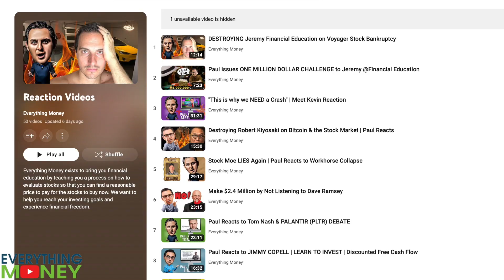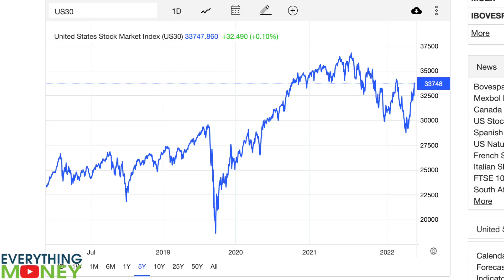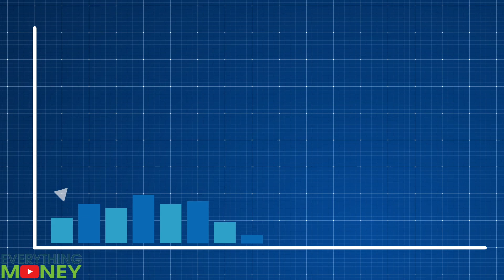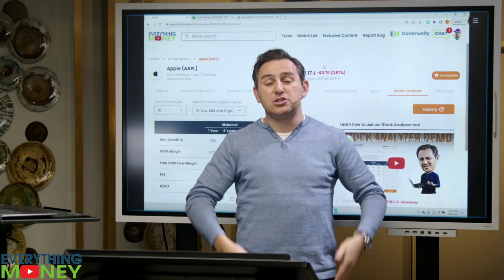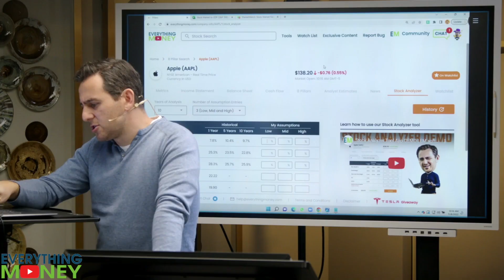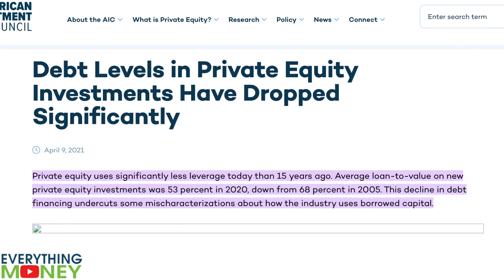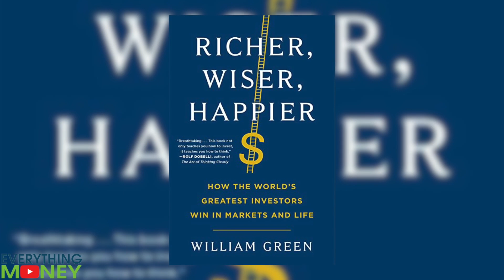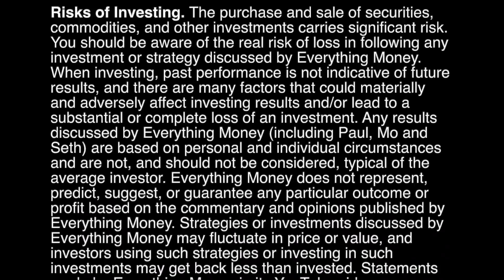Mohnish Pabrai: INVEST IN MULTIBAGGER STOCKS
Investor Mohnish Pabrai says that it may be best to invest in multibagger stocks, rather than seemingly dying companies. Should you invest in multibaggers? Find out in the video above as Paul reacts to a clip from a Mohnish Pabrai interview!

0:00 We got to interview Mohnish Pabrai!
0:59 Dying companies vs multibaggers
4:14 Find a great company at a reasonable price
5:55 What is a multibagger stock?
6:34 When do you SELL a stock?
9:00 Using options to wait to buy a stock
10:51 Notable concerns with a company
16:24 Look for multibaggers with margin of safety